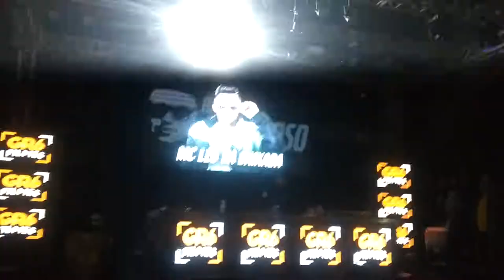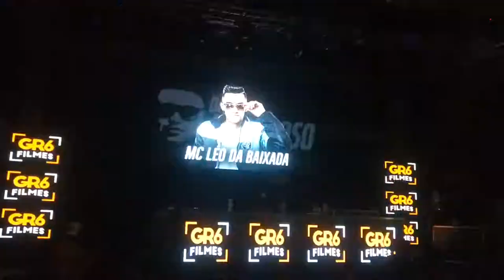MC Léo da baixada show ao vivo em São José dos Campos SP